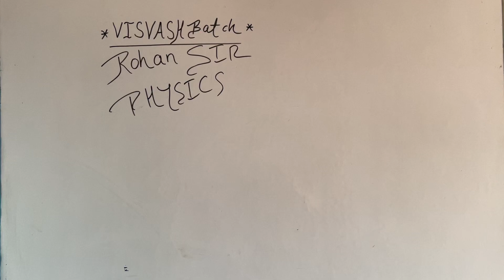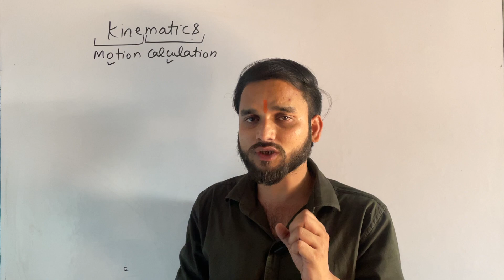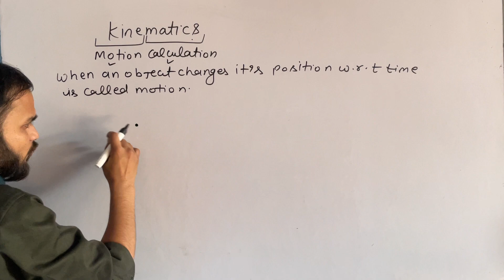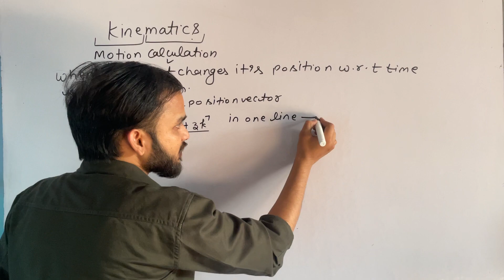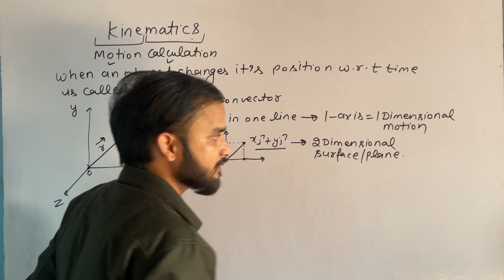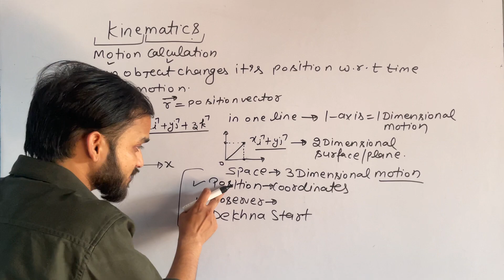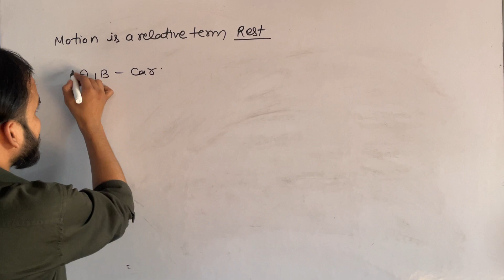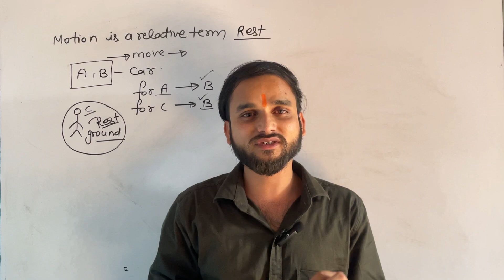1. Frame of referance KINEMATICS 11th PHYSICS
11th physics